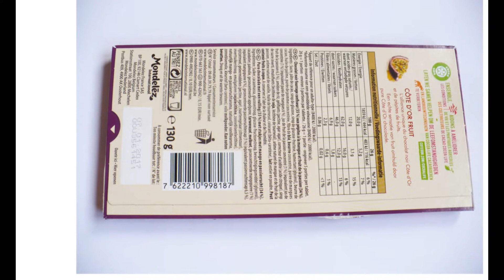COTE D'OR BELGIUM: DARK CHOCOLATE BAR WITH PASSION FRUIT FILLING